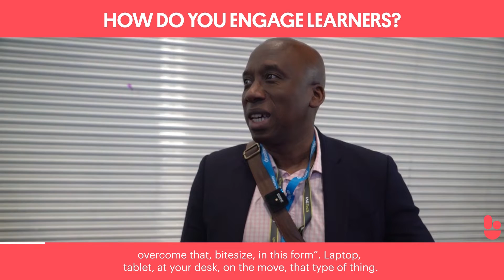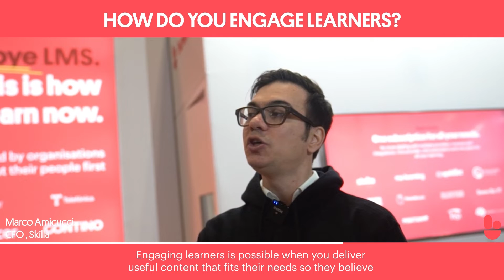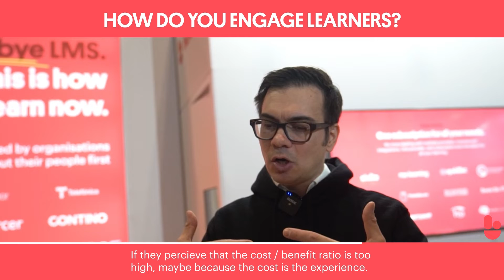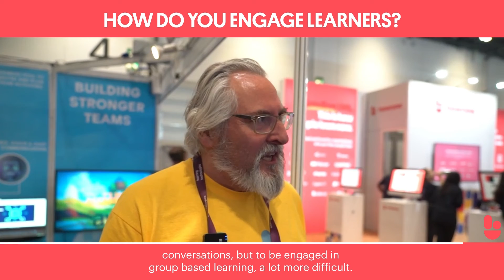How Do You Engage Learners? | LT22UK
L&D without engagement is like a car with no wheels, it’s going nowhere!

And it's often a point professionals overlook, focusing on their platform or content before they've engaged people in learning.

Well, we used this year's Learning Technologies London as a chance to ask L&D experts and those in the industry for their best tips on engaging learners, and you can watch all their answers in this interview compilation.